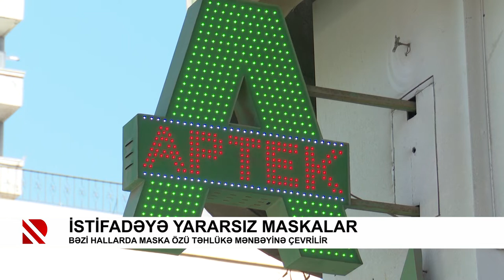İstifadəyə yararsız maskalar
Bəzi hallarda maska özü təhlükə mənbəyinə çevrilir